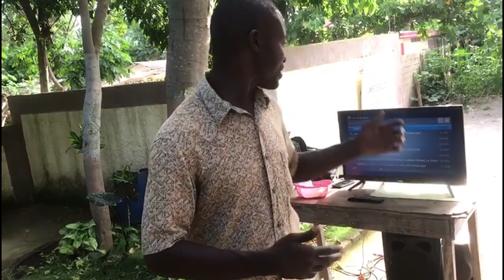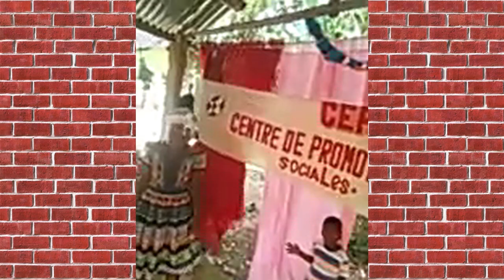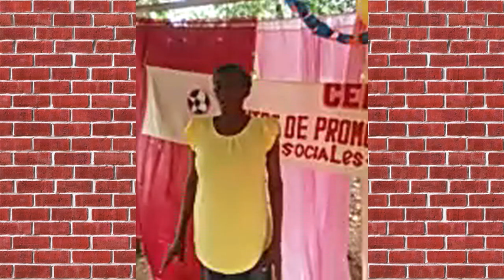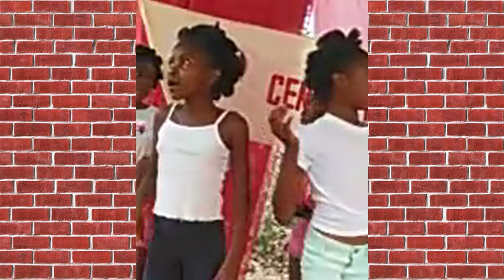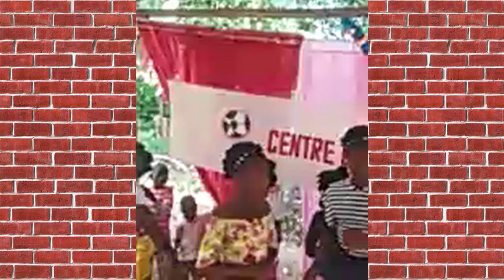CEPROSA- Fête des mères-2ème partie